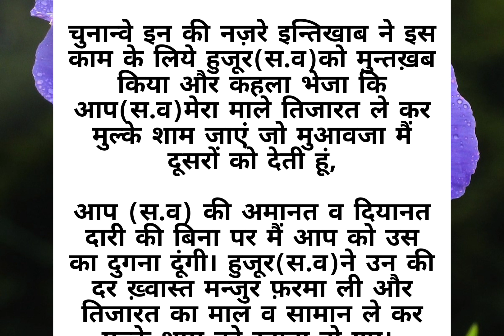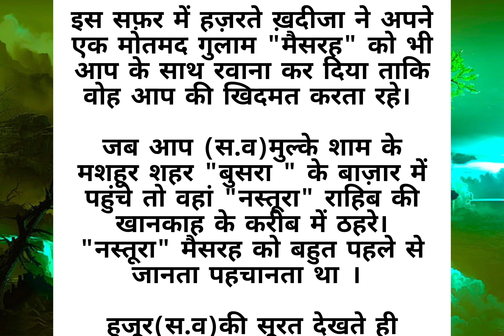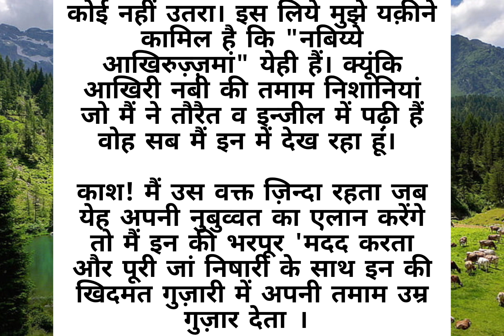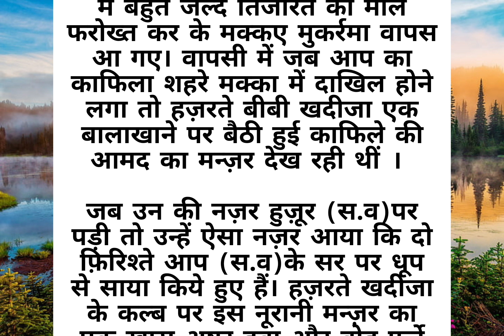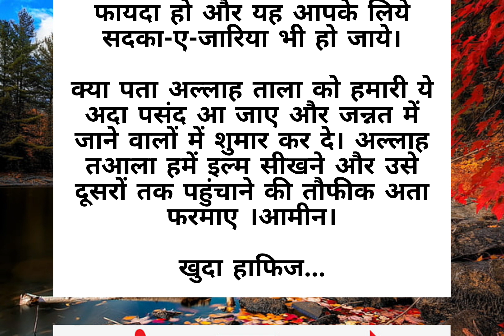हमारे नबी(स.व) का मुल्के शाम का दूसरा सफ़र || Hamare nabi (s.w)ka mulke shaam ka dusra safar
हमारे नबी(स.व) का मुल्के शाम का दूसरा सफ़र || Hamare nabi (s.w)ka mulke shaam ka dusra safar || An islamic story ♥️ ||@Islamic24479

islamic stories
prophet stories
islamic lectures
stories of the prophets
islamic story
quran stories
islamic history
islamic cartoons
islamic
islamic stories for kids
islamic cartoon
stories
islamic videos
islamic stories from yemen
prophet stories in
islamic videos
Islamic kahani

bayan
emotional bayan
safar e sham
sham ka safar
hazoor s.a.w ka safar e sham
seerat un nabi
huzoor saw ka dusra safar e sham
mulk e sham ka safar
mulke sham
huzoor ka doosra safar e sham
huzoor pak ka sham ka dosra safar
huzoor ka doosra safar mulk e sham
huzoor ka doosra safar mulk sham
mulke shaam ka qissa
nabi ka mulke sham ka safar
mulke sham ka dusra safar huzoor ka
hazoor ka safar e sham
huzoor saw ka safar e sham
nabi saw ka shaam ka safar
nabi ka safr e sham